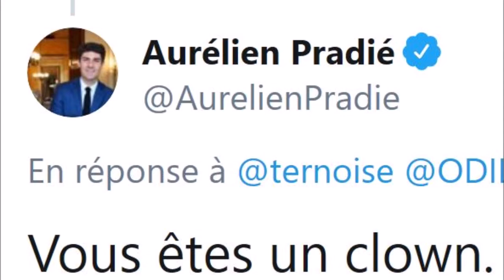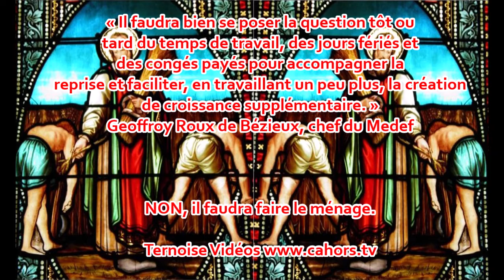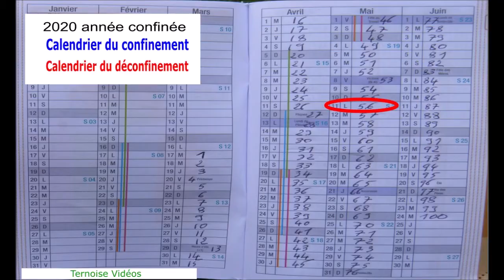Bruno Le Maire, un nouveau Balladur pour la France faire des efforts faire des sacrifices